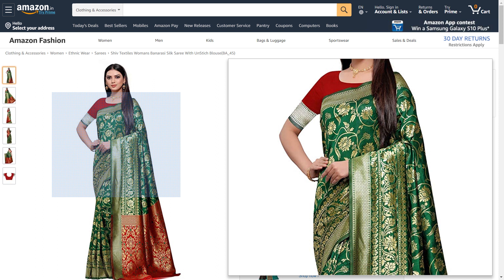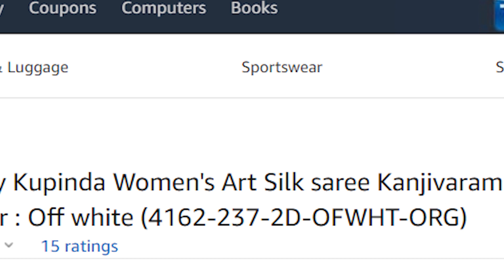Amazon Silk Saree - Honest Review | Under Rupees 1600 | Sareeka Brand | Mimosa Brand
Saree haul of two new silk sarees that I recently bought from Amazon. These are affordable and nice looking sarees. One of them can be worn in night-time functions and other one I would recommend for day-time functions.

Now, you no more need to pay a bomb to look gorgeous in frequent functions ;)

I have done a detailed review on the look and feel of the saree, its material and design. Please have a look and share your thoughts. If you want to buy them then here are the links:
Green Silk Blend Saree (Sareeka Brand)
Cream and Red Silk Blend Saree (Mimosa Brand)